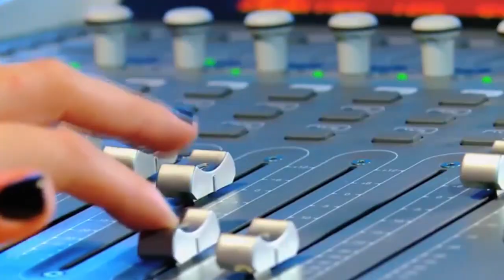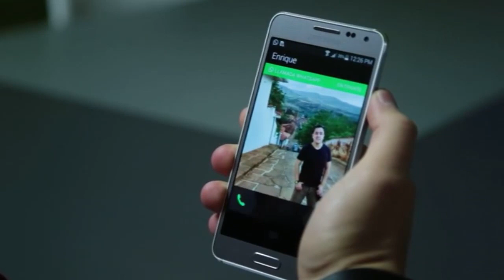Mediatelecom Américas: Colombia invertirá 7.9 mil mdd en televisión digital satelital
- OCDE recomienda separación efectiva entre ministerio y regulador colombianos.
- Perú suma 1.3 millones de conexiones 4G a enero de 2015.
- Colombia invertirá 7.9 mil mdd en televisión digital satelital.
- AT&T completa la compra de Nextel México.
- Nextel investirá mais no Brasil após sair do México.
- Ecuador prohíbe a los operadores limitar llamadas por WhatsApp.
- Digicel sale de la competencia por la segunda licencia móvil de Bahamas.

Locución y Guión: Mariana Torres.